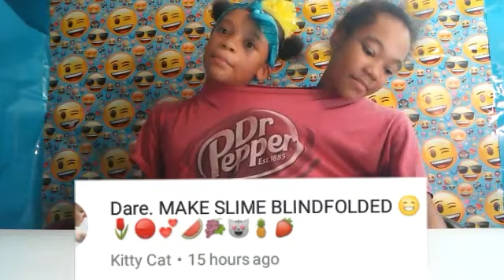TRUTH OR DARE conjoined-morantwins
we are already basically one. being conjoined
cant be that bad right?! ￼
truth or dare edition

socials-
officially_.summer
harmoniemoran
instragram: moran__twinz
officially_.summer
harmoniemoran
m-twinz
harmoniemorann